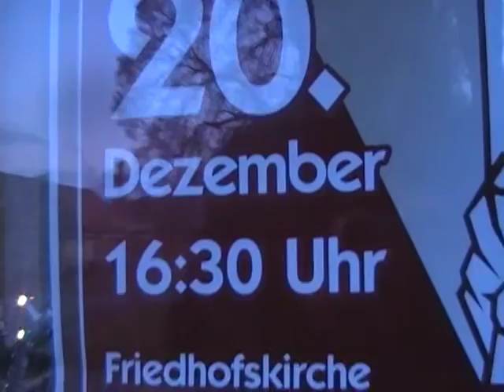Treffpunkt St. Johann im Felde Adventkonzert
Alle Schmerzen enden zugleich für den Mildgesinnten, wenn er erhoben wird zur Majestät der Gottheit - Für den Bösen beginnen dann die Sorgen, meinte Jesus Christus einst und jetzt -